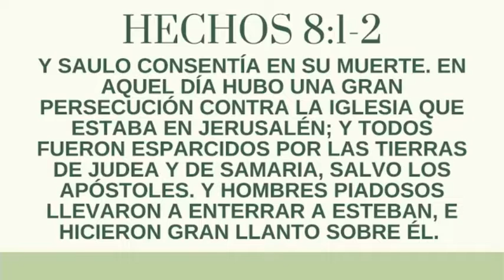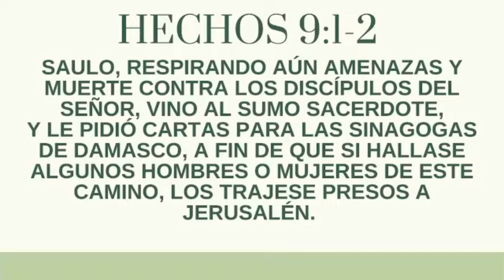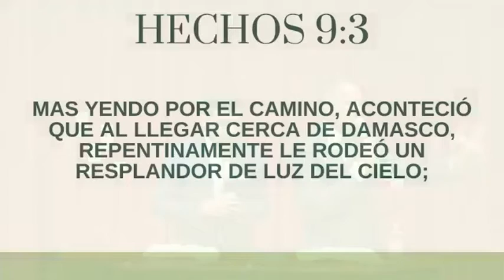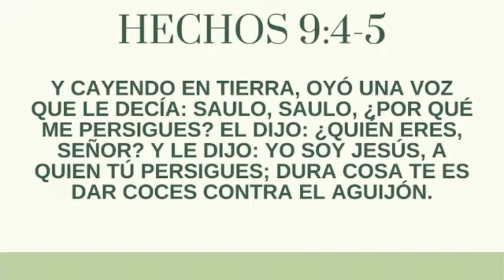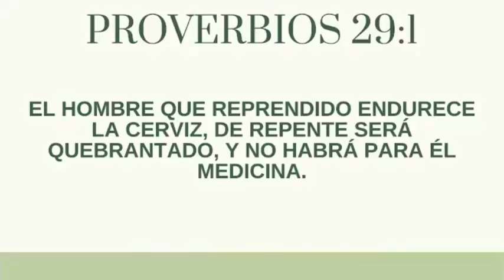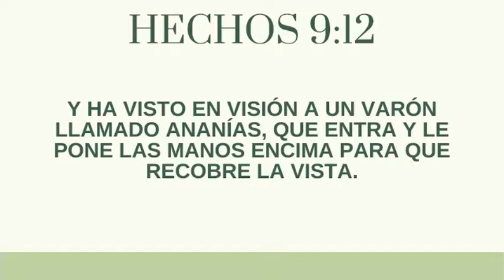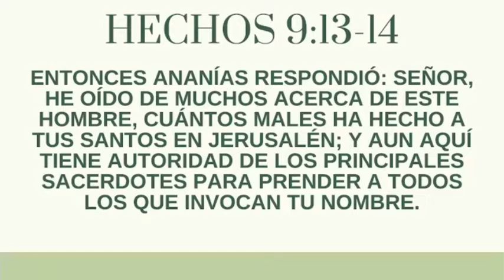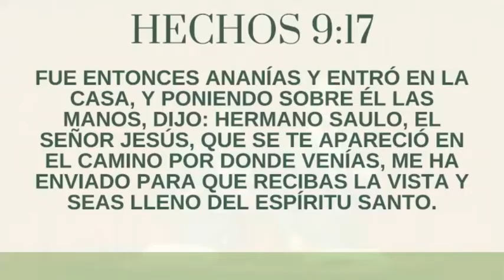Power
Let God touch you in mighty way by His power.